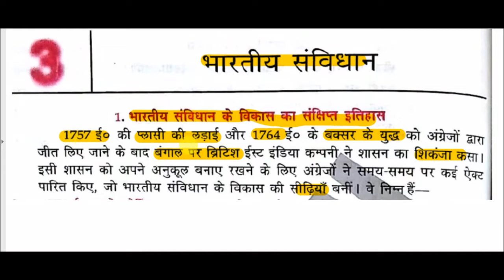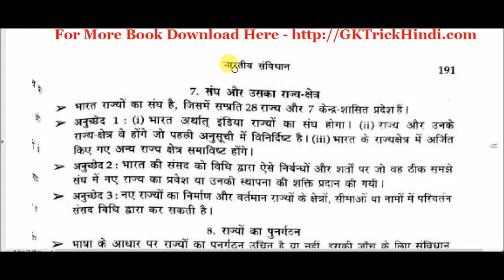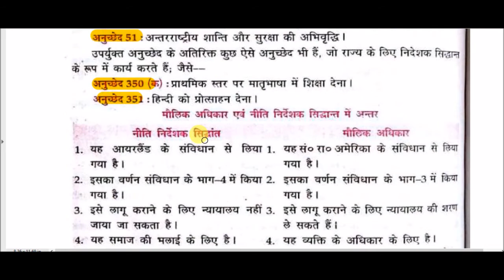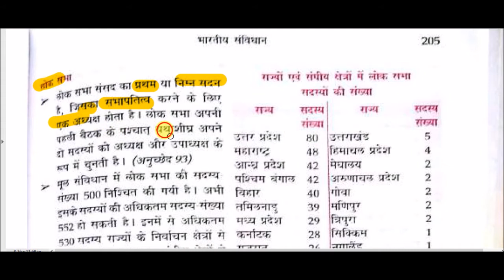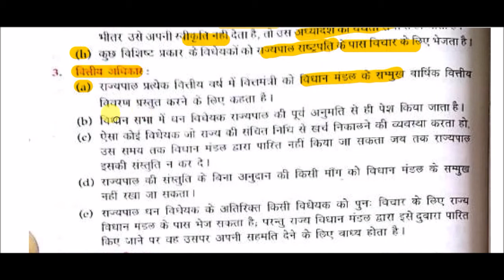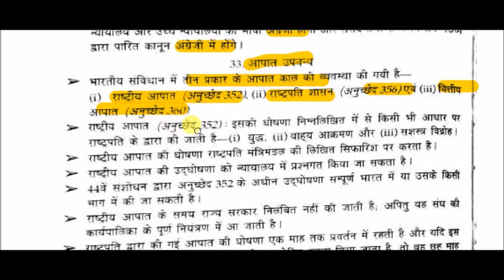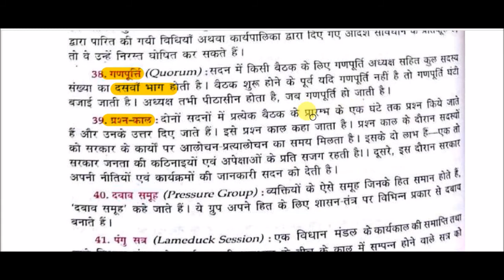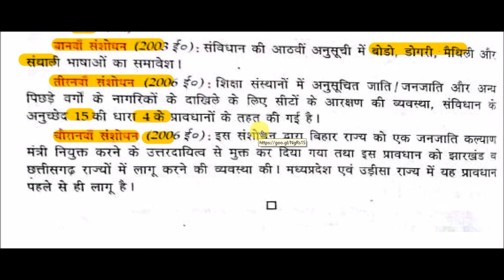Lucent GK - भारत का संविधान || Constitution of India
Constitution of India for All Competitive Exams like SSC, Railway, IB, Bank, UPSC, BPSC, MPSC, PCS, etc.